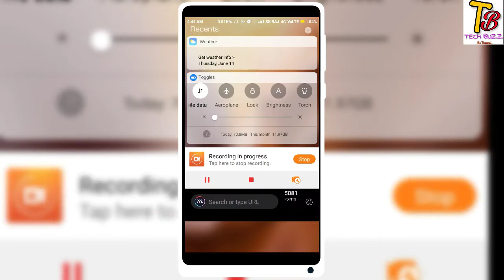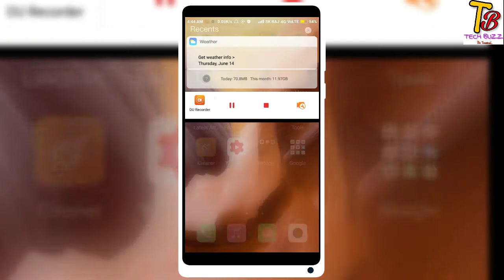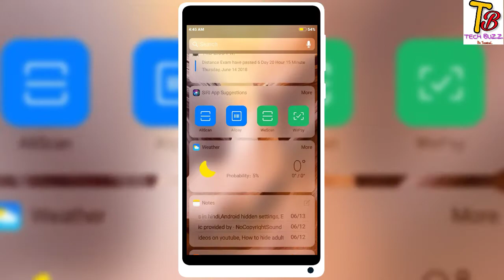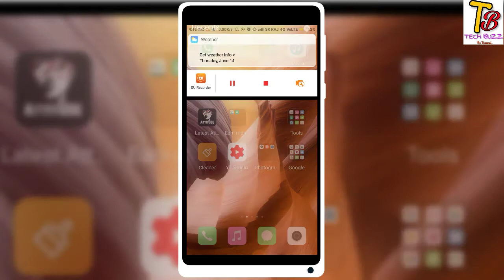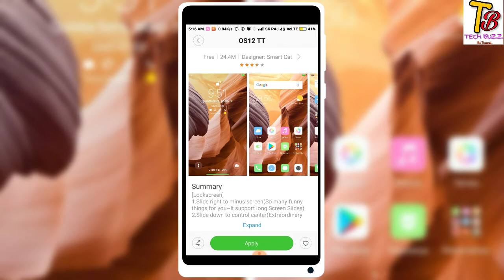Best Ios 12 Theme For Miui 9/10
Is video mein maine bataya hai Best Ios 12 Theme For Miui 9/10 ke bare mein

Content
1.Best ios theme for any xiomi device

2.miui 10+ ios theme for any xiaomi device

3.install ios 12 rom on any android

4.top ios them for miui 9/10

5.best + miui theme for miui

Ummed karta hu ye video apko pasand ayega

 Is video ke related koyi question hai toh ap mujhe comment karke puch sakte hai